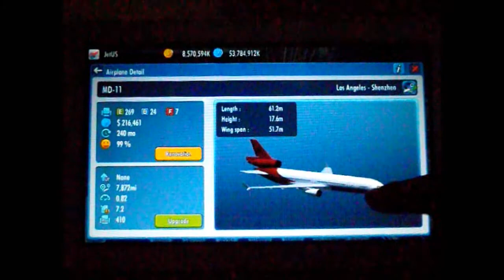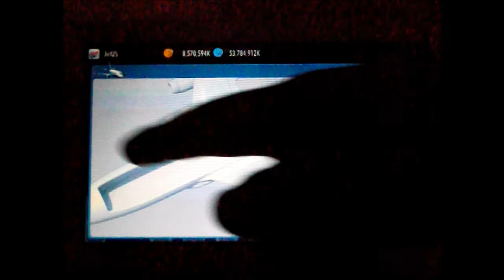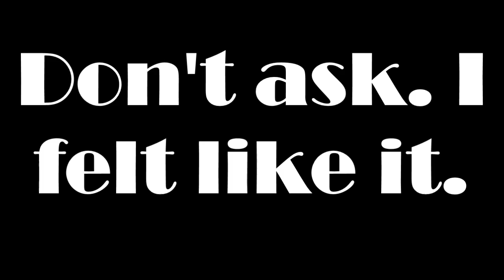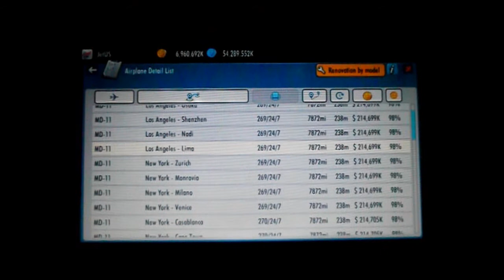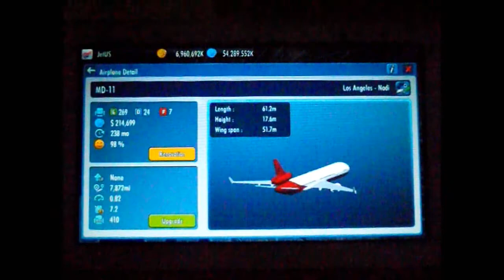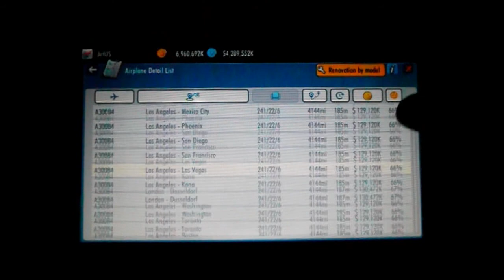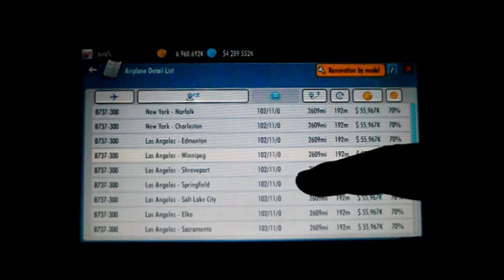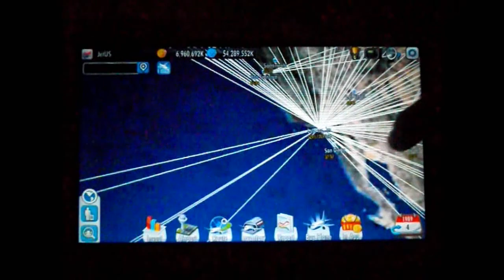Air Tycoon 4 | Series 2 - More MD-11 Routes - Part 31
Welcome to my second series on Air Tycoon 4 with a new airline - JetUS, based in LAX.

In this video I decide to set up more MD-11 routes from Los Angeles to east Asia, as the original DC-10s didn't have enough range to cover it all. The routes I set up were LA - Kuala Lumpur (replacing the 747-200 on that route and using it to set up one from LA - Bangkok), Fukuoka, Guangzhou, Sapporo, Hangzhou, Qingdao, Miami, Madrid, Barcelona, Lagos and Moscow. The other ones outside of Asia were put in because I ran out of places to go in Asia!

Want to request a route? Put in the comments your idea specifying the plane and route and it may be opened in future episodes!

China.

Xbox Live: Ibirdball